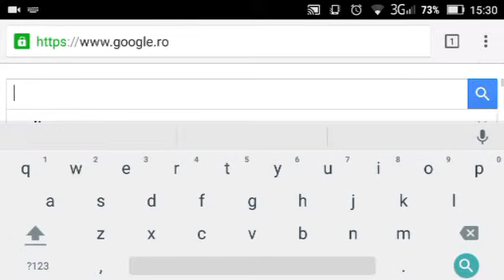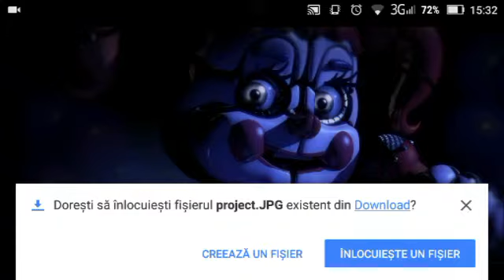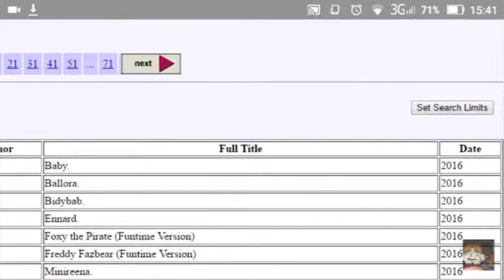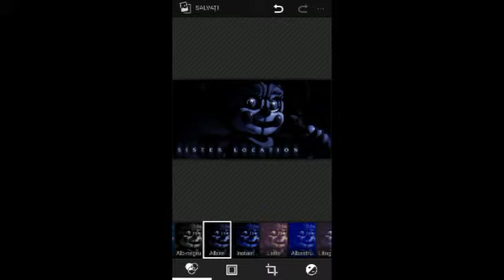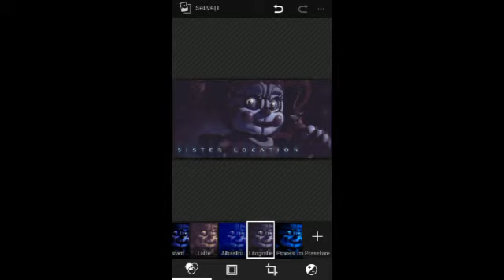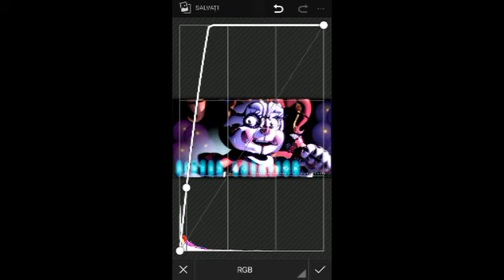Baby/ Ballora sau Minireena au ochii verzi??? Five Nights at Freddy's Sister Location